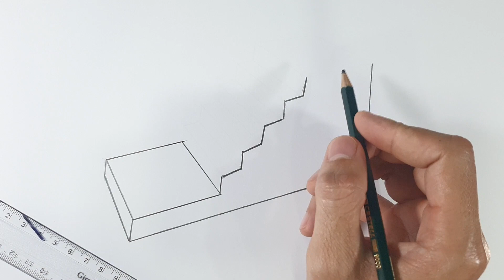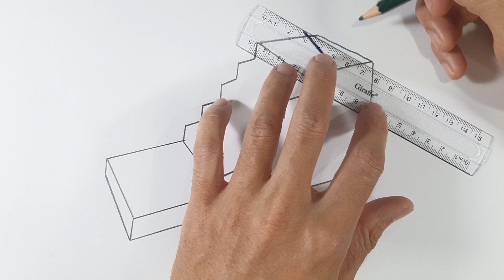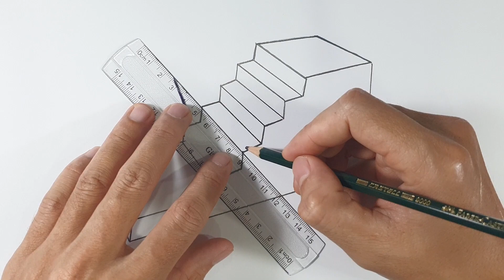How To Draw 3D Stairs Step By Step | Learning Stairs 3D Tutorial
How to draw 3d stairs easy step by step, learn drawing in this video tutorial, you can pause the video at every step to follow the steps of drawing carefully.